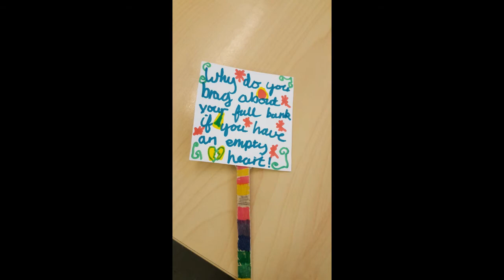Newport Legends - Thomas Prothero 2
Extract from The Legend of Thomas Prothero created by Clytha Primary School Legend Makers, composer Richard Barnard and director Hannah Noone.